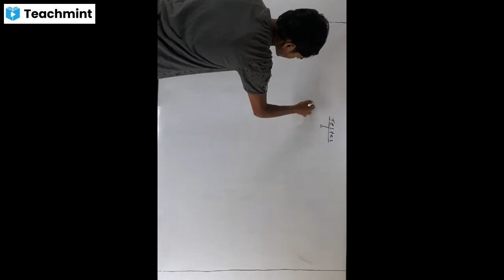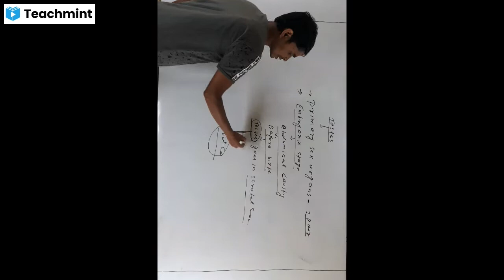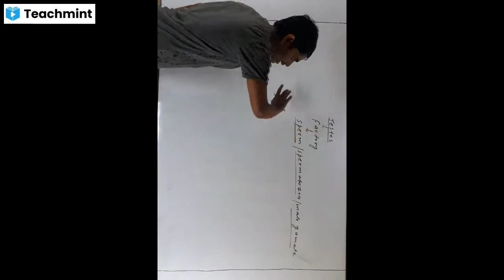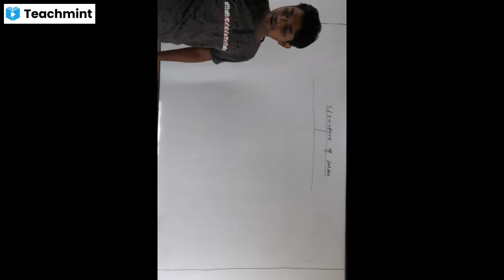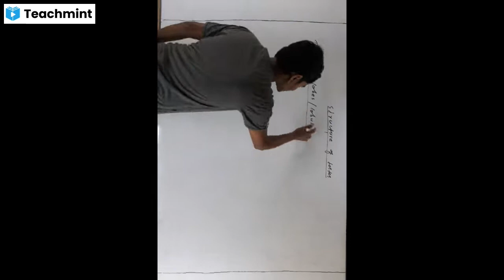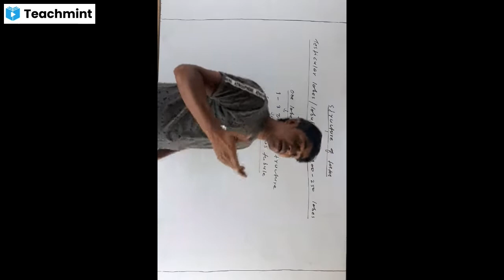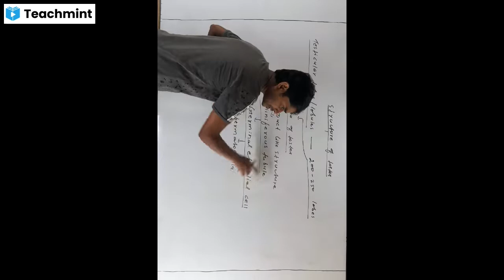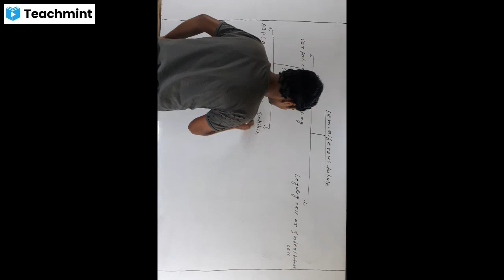Chapter 3 HUMAN TESTES